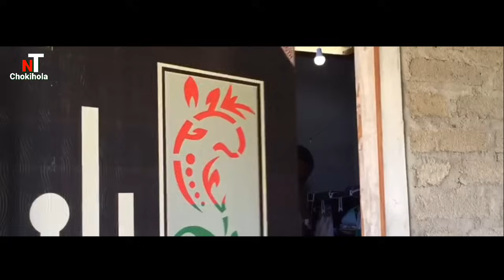New karbi short video// NE KAI KE SUNG (HD) NT-chokihola